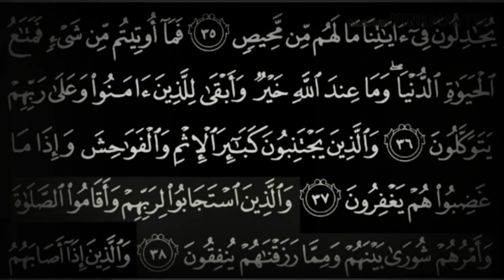Suara emas qori internasional asal lombok tengah Tgh Sabaruddin Abdurrahman